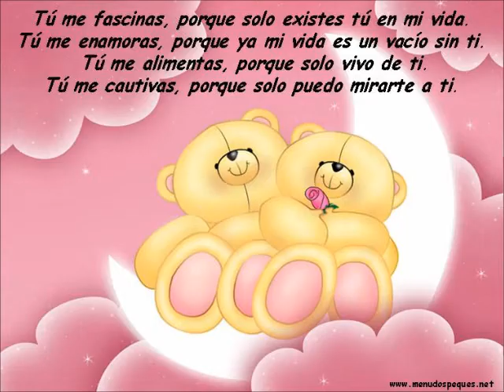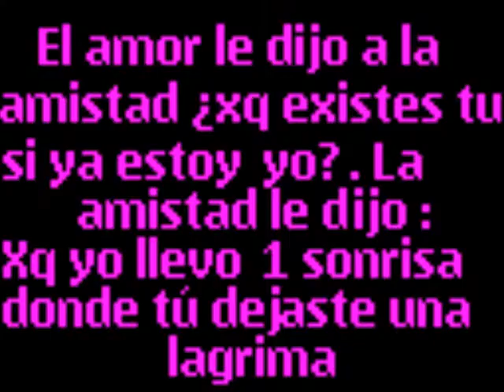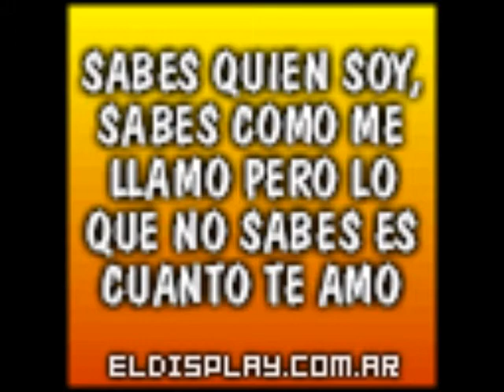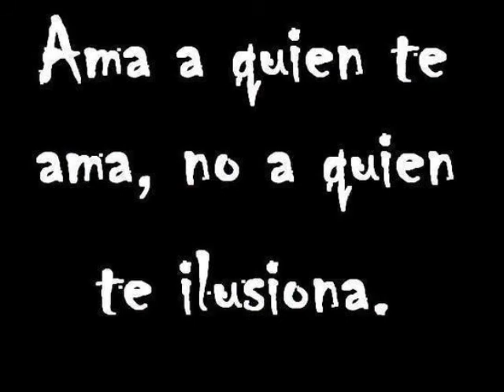adios amor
esta chido el video k yo subi